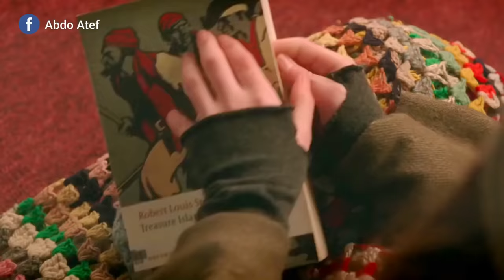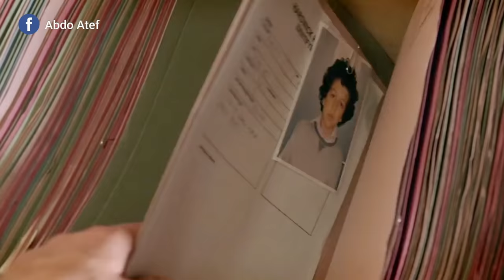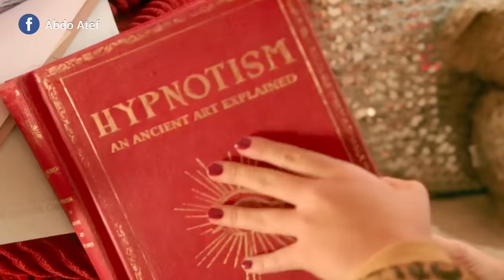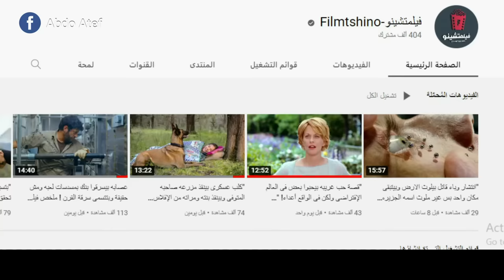"بنت جميله بتستخدم التنويم المغناطيسى للسيطره على عقول البشر " ملخص فيلم Molly Moon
"بنت بتستخدم التنويم المغناطيسى للسيطره على عقول البشر "
ملخص فيلم Molly Moon and the Incredible Book of Hypnotism

متنسوش تدخلوا جروب الفيس بوك عشان تقترحوا أفلام جديده 🙋🏻